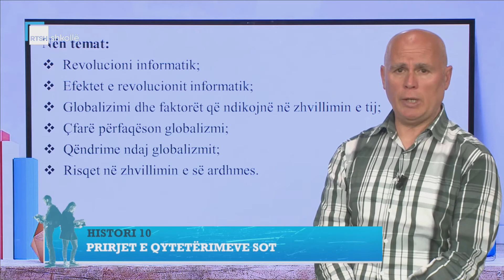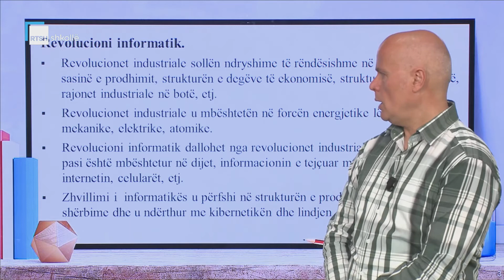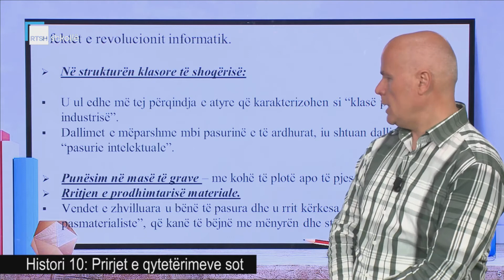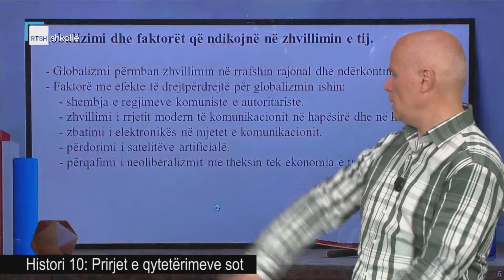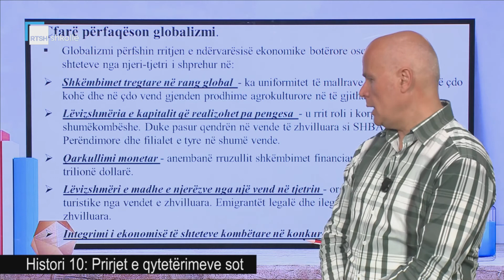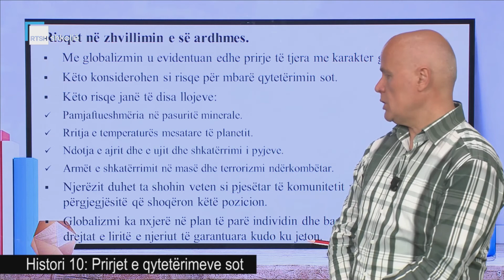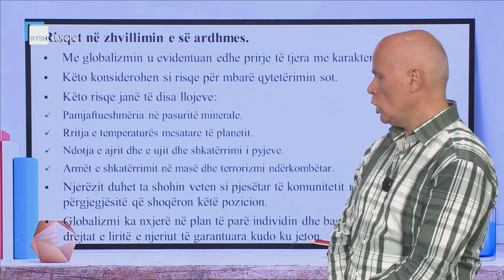Histori 10 - Prirjet e qytetërimeve sot